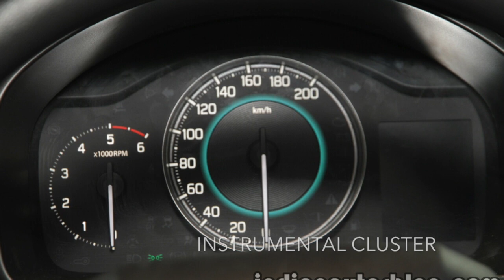5 Most Exciting Features About the Maruti Suzuki IGNIS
Maruti suzuki launching all new maruti suzuki ignis . And 5 most exciting features about maruti suzuki igins